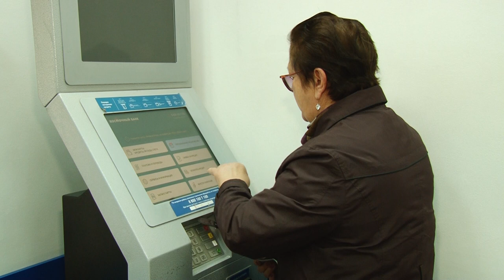Карту рассрочки с бонусами предлагает банк «Восточный»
Разгрузи кошелек. Барнаульцам предлагают пересмотреть свое отношение к наличным. И взять карту – с бонусами, кэшбэком и беспроцентной рассрочкой почти на всё.